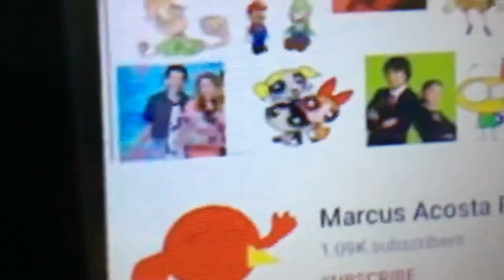Rick and Morty and adventure time double salute